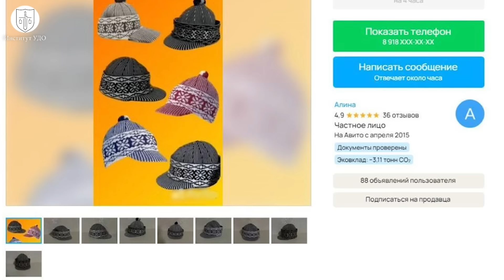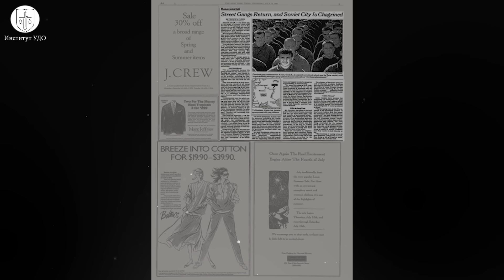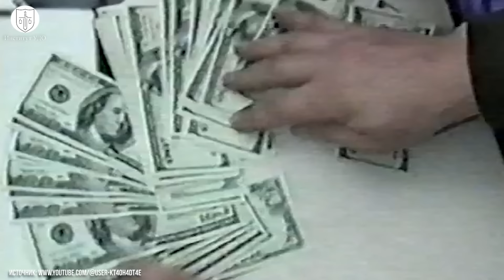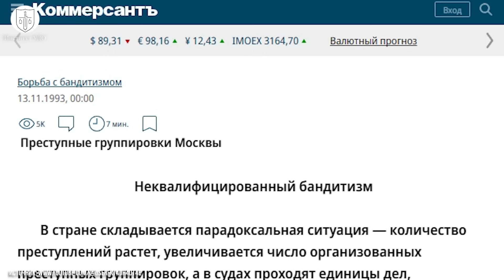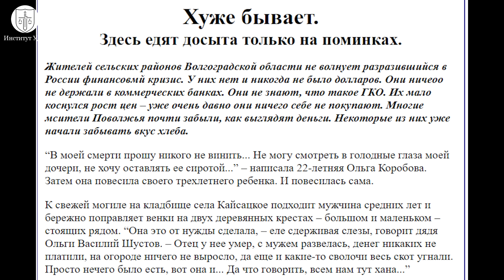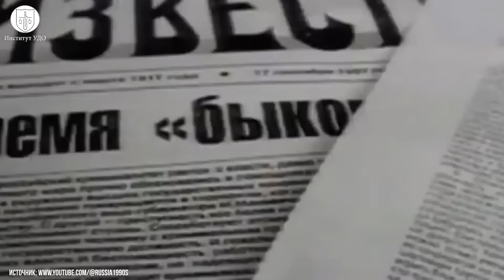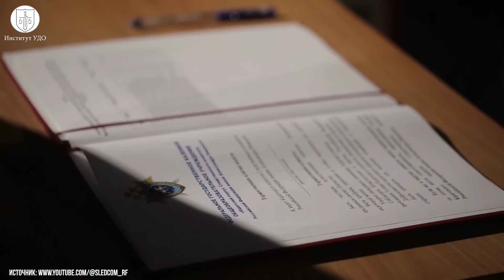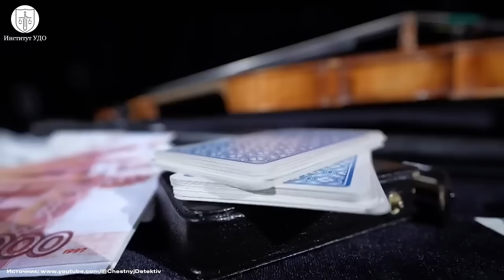Слово пацана: История ОПГ, как все было, и как Путин положил всему конец!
— по вопросам консультации, защиты ваших прав и законных интересов в суде

О сериале «Слово пацана», не сказал только ленивый. Но во что превратились банды в 90-х? Как родились, а потом и умерли ОПГ? Какую роль сыграл в этом Владимир Путин?  Что стало с олигархами? И ответы на многие вопросы в нашем новом документальном видео!

Так что же это было? И как удалось положить конец такому разгулу преступности? Как эхо девяностых отзывается сегодня? Попробуем разобраться.

Совершенно точно понятно одно: «Слово пацана» нашло отклик в каждом из нас не потому, что Россия – страна Достоевского, Толстого – страна, чья литературная классика, по выражению Виктора Пелевина, говорит, прежде всего, о полной невыносимости русской жизни в любом её аспекте. То есть Россия – для грустных, как у некоторых принято говорить. А потому, что уличный беспредел коснулся каждого.

Точкой отсчёта бандитизма в России многие считают девяностые годы. Но началось всё гораздо раньше. В конце 1970-х с банды «Тяп-ляп»

Термин «казанский феномен» впервые использовал журналист-расследователь, спецкор «Огонька» Дмитрий ЛихАнов в материале о банде «Тяп-ляп». К этому моменту в городе насчитывалось около 100 молодежных банд, в каждой из которых было по три-четыре сотни человек.

А по словам Роберта Гараева, автора книги «Слово пацана», которая и легла в основу сериала, число группировок приближалось к 150. В них состоял каждый третий парнишка в возрасте от 12 до 18 лет.

14 апреля 1980 года к СИЗО № 1 в Казани подъехал взвод внутренних войск и несколько групп захвата – настолько велик был страх, что тяпляповцы придут выручать четверых своих подельников: Хантимирова, Тазетдинова,  Масленцева и Каюмова.

По невиданной в Советском союзе статье – бандитизм – Хантимиров, он же Джавда был приговорен к смертной казни. Остальные получили по 15 лет тюрьмы. Столько же дали другим лидерам Тяп-ляпа: Сергею Антипову и Сергею Скрябину.

Правоохранители просто не справлялись с таким объемом работы. К моменту создания РУОПА (позже – РУБОПа) - регионального управления по борьбе с организованной преступностью - в 1988 году официально бандитских формирований на весь союз насчитывалось семьдесят три.

00:00 Что в этом видео? (Анонс)
00:34 Ажиотаж вокруг сериала "Слово пацана. Кровь на асфальте"
01:34 "Слово пацана. Кровь на асфальте" хотят запретить?
02:12 Почему сериал стал таким популярным?
03:30 Как группировки стали возможны?
05:05 С чего начался беспредел на улицах?
06:12 Почему в Казани начались группировки?
07:02 Отношение родителей и детей
10:30 Первая группировка Казани Тяп Ляп
13:00 Суд по главарям ТяпЛяпа
13:38 Институт УДО. Помощь в суде
14:10 Как развивалось движение группировок на улицах
15:44 Почему люди боялись выходить на улицу?
16:42 Что стало с группировками в 90-х
17:15 Хади Такташ
21:05 Борьба полиции и самоорганизаций с бандитами (РУБОП)
23:30 Новая статья 209 и 210 в УК РФ
24:20 Первые применения новых статей о бандитизме
25:40 Войны банд в 90-х
26:10 Покушение на Березовского
27:52 Слова Путина про сортир
28:00 Начало борьбы Путина с бандитами
28:25 Путин о Борисе Березовском (Это кто?)
28:54 Никакой больше семибанкирщины
29:09 На дворе середина 90-х. Что на улицах?
29:25 Долги по зарплате в России в 90-х
30:00 История Ольги Коробовой
30:37 Самоубийства в 90-х
31:21 Ореховские
32:12 Бандиты во власти в 90-х
33:50 Владимир Кумарин лидер Тамбовских (Антибиотик из Бандитского Петербурга)
35:05 Почему бандитов уважали?
35:25 Арест Андрея Дементьева
36:27 Владимир Податев
37:02 Александр Морозов
38:22 Умар Джабраилов о том времени
39:19 Почему в 2000-х бандитизм стал невозможным?
39:46 Сергей Кириенко
40:00 Путин директор ФСБ
40:15 Дело Валентина Ковалева
40:23 Дело Статистиков
41:15 Вячеслав Кислицын и принц Кувейта
41:48 Шашлычное соглашение
42:10 Владимир Гусинский
42:41 Уезд Березовского
43:16 Борьба Путина с олигархами
45:30 Новые решения в борьбе с преступниками
47:00 Андрей Прокаев
47:25 Пути в Пикалево отчитывает Дерипаску
48:17 Борьба с ворами в законе (ч.1 ст. 210 УК РФ)
50:28 Вот почему сериал  "Слово пацана. Кровь на асфальте" такой популярный
51:20 Что стало с Россией после прихода Путина
53:06 Обращайтесь за помощью в суде и в УДО